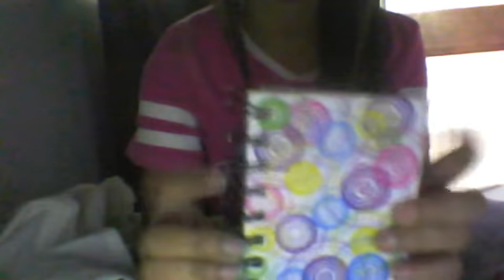GIVEAWAY!!! enter now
This giveaway will end when i get 20 subscribers! here are the rules
2. like+favorite this video
3. comment why you should win
EXTRA POINTS THAT HELP YOU WIN
Send me  package of fanmail!!!
give me a shoutout
do a rant on crazyanimelover560
D